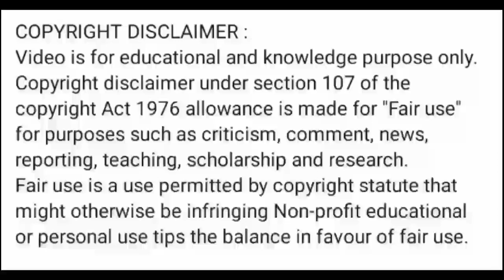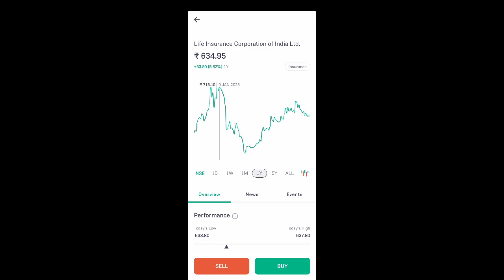lic India share latest news l lic India share news today l lic India share price today